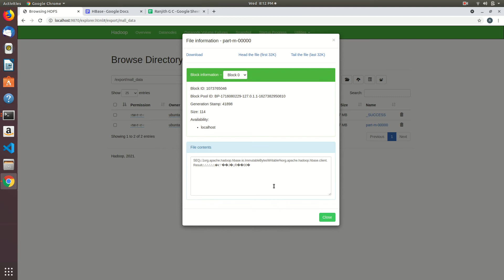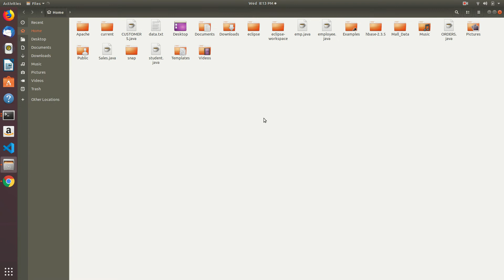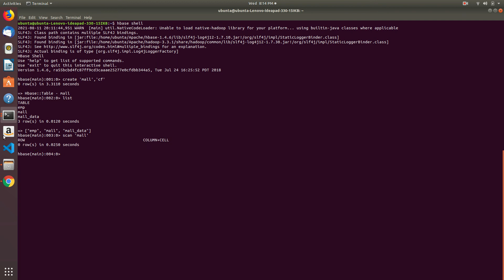Export Table from hbase to local system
In this video i have explained the steps how to export table from hbase to hdfs and also copy that file from hdfs to local system, after that i have imported that data from local to hbase.